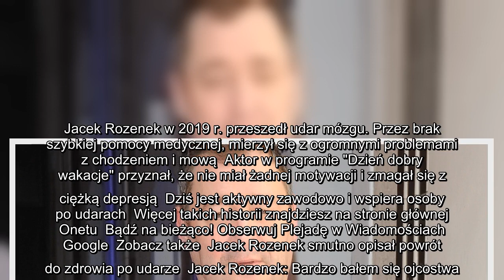Jacek Rozenek był sam, gdy dostał udaru 4,5 godziny spędziłem na parkingu